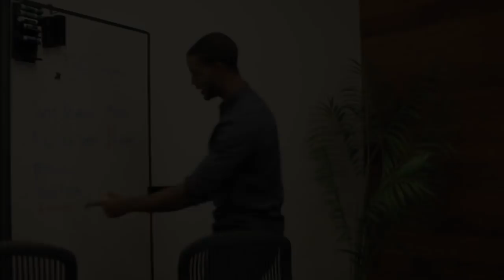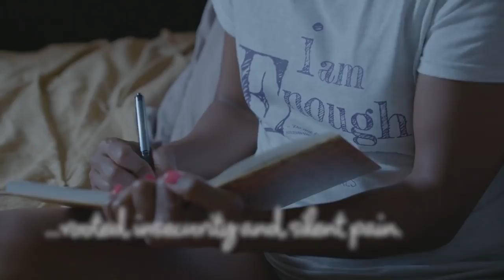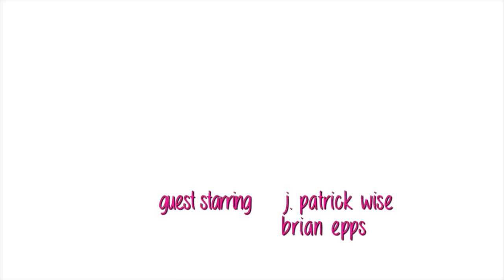everything I did wrong in my 20's: Ep. 21 "the Rehearsal Moment" | Season 4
Stephanie finally has a conversation with Malcolm.

WATCH NOW: Executive Producer, Kim Williams breaks down the episode on "inside the Episode"... now streaming on @inkSpotE Facebook Page

Directed By: Lyn Ross
Written By: Kim Williams
Executive Producer: Kim Williams
Producers: Paul G Baker, Tiffany Snow